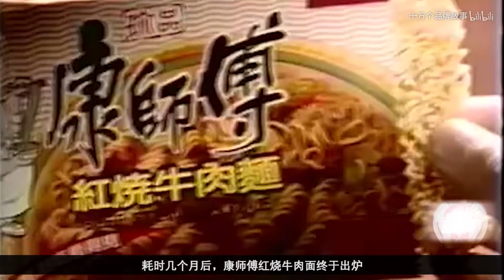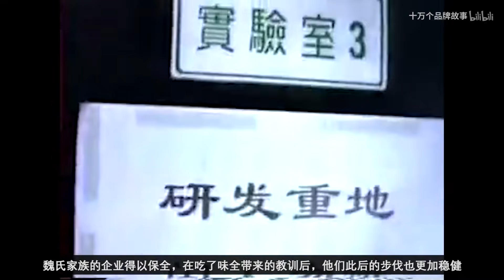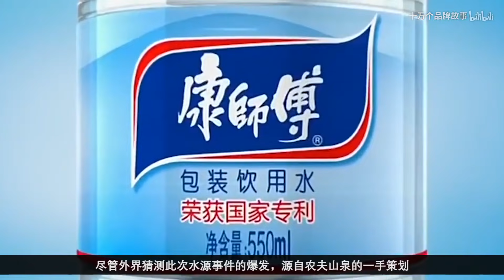第159期 全球每吃掉5包方便面，就有一包康師傅，然而它的創始人並不姓康 | 十萬個品牌故事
《康師傅：長途旅行必備產品》

有興趣可以去支持一下我們另外兩個YouTuBe頻道，這兩個頻道會為大家科普有趣的冷門小知識和各種趣聞👇👇：